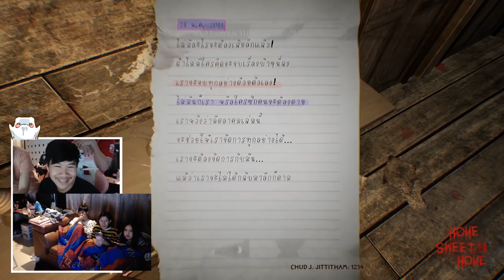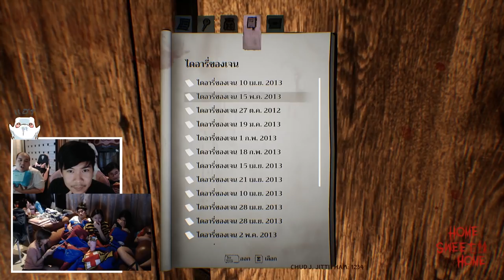[#2] ที่แห่งนี้ไม่มีผี..Bacon ตะลุยยบ้านหวาน Home Sweet Home EP2 #2